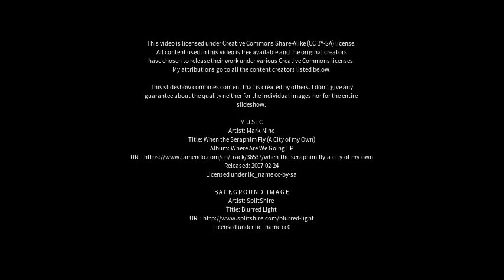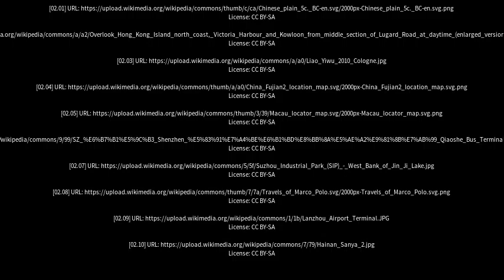Best places to visit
Best places to visit - Yiwu (China) Best places to visit - Slideshows from all over the world - City trips, nature pictures, etc.